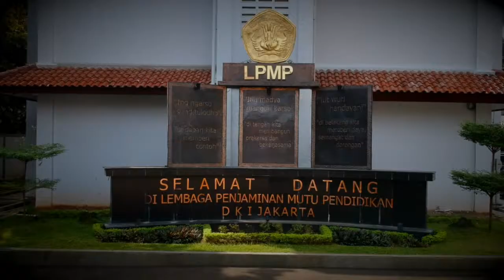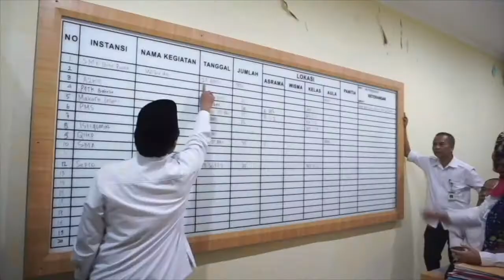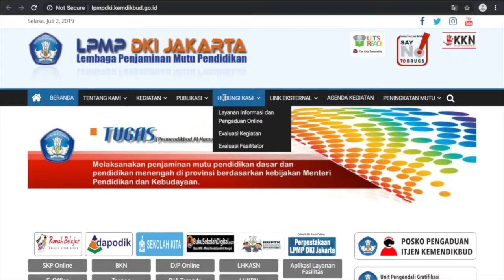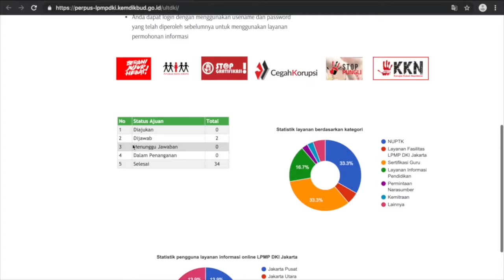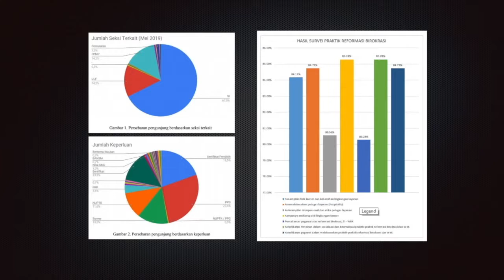ZI WBK LPMP DKI JAKARTA Edisi 1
Video zona integritas wilayah bebas korupsi LPMP DKI Jakarta Edisi pertama